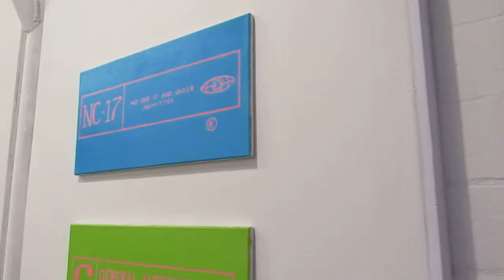VAPORWAVE ART SHOW